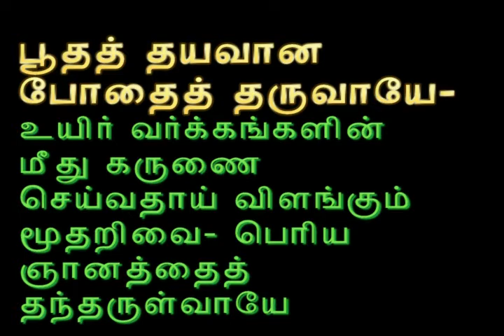கூடற் பெருமாளே!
THiruppugazh 'Nithath thuvamaki' by Guruji and Anbargal